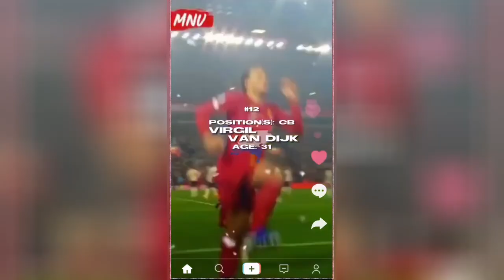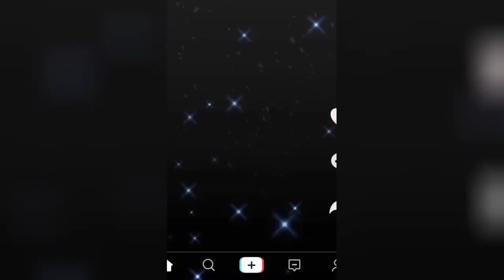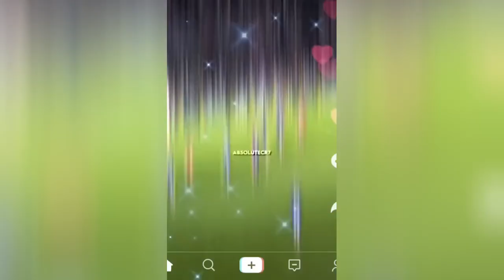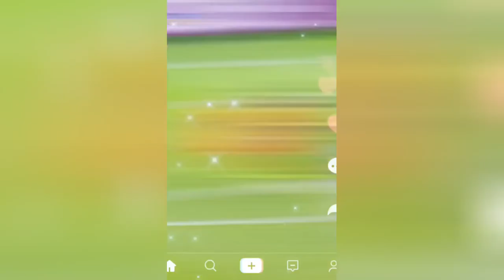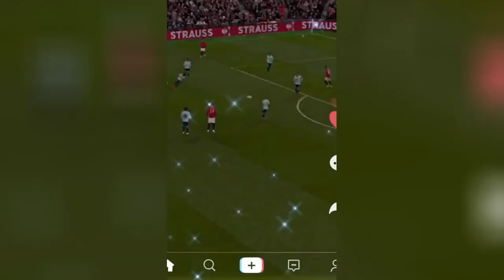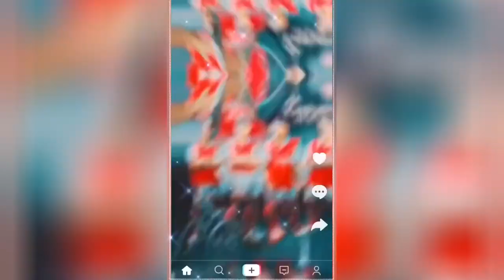best reels top shots high quality football reels compilation socce mood mixed music